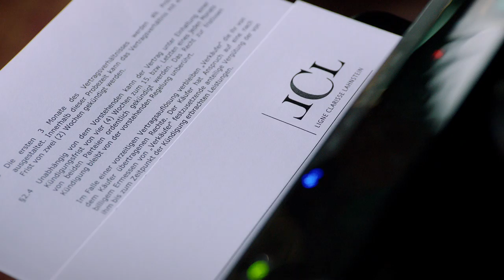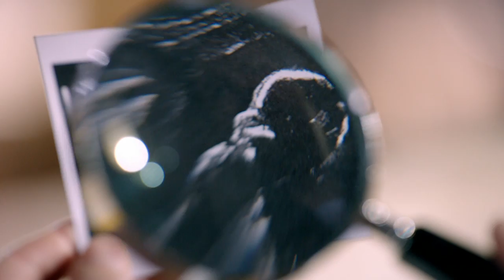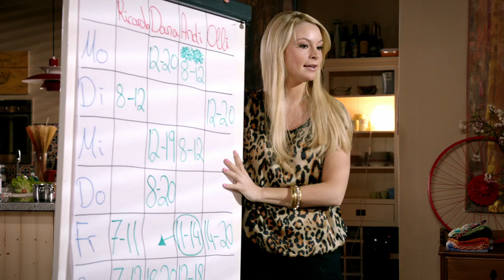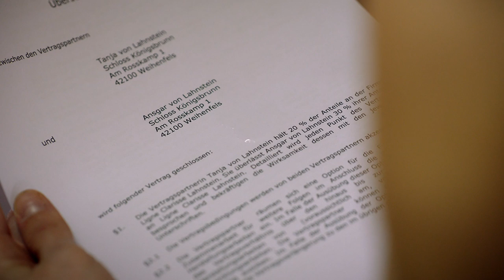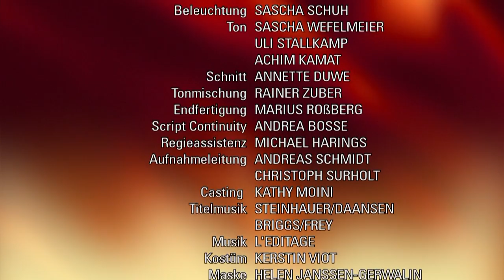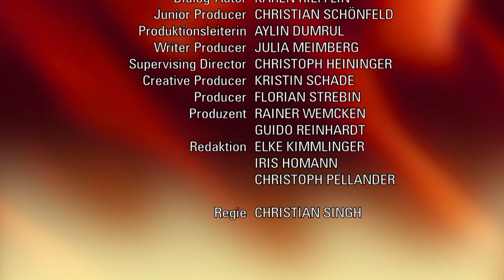Verbotene Liebe - Folge 4298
Wird Tanja Sebastian den Sex mit Ansgar beichten? Jessicas plan, eine Betreuungslösung für Maximilian zu finden, scheitert kläglich. Thomas ist überglücklich, dass er doch einen Sohn bekommt.

Tanja kommt unzufrieden aus der Schweiz zurück. Sie hat nichts gegen Ansgar in der Hand. Als sie auf ihn trifft, ahnt sie jedoch nicht, dass Sebastian ihre Position bei LCL gesichert hat. Im Kampf um die Firma lässt Tanja sich dazu hinreißen, erneut mit Ansgar zu schlafen. Als sie danach erfährt, was Sebastian für sie ausgehandelt hat, ist sie zutiefst gedemütigt  und fassungslos vor Wut. Aber sie kann es nicht mehr rückgängig machen, also verheimlicht sie den Seitensprung. Tanja ahnt nicht, dass Elisabeth sie und Ansgar beim Sex beobachtet hat. Als diese Tanjas vermeintlich geheuchelt liebevolles Verhalten gegenüber Sebastian mit ansieht, platzt ihr der Kragen, und sie bringt Tanja extrem unter Druck. Wird Tanja Sebastian ihren Sex mit Ansgar beichten?  Jessica will so schnell wie möglich wieder zurück in ihren alten Job bei ,LCL und sieht sich vor die Aufgabe gestellt, einen eigenen Betreuungsplan für Maximilian zu erarbeiten. Dabei entgeht ihr, wie sehr sie bei ihrem Versuch, die Freunde für die Betreuung einzuspannen die Grenzen überschreitet. Es kommt zum Streit in der WG, der so eskaliert, dass Jessica kurzzeitig glaubt, aus der WG geworfen zu werden. Am Ende versöhnen sich die Freunde aber wieder mit ihr und Jessica sieht ein, dass sie in ihrem Wunsch wieder zu arbeiten, Kompromisse machen muss. Thomas kann seine Enttäuschung nur mit Mühe verbergen, als er erfährt, dass es schon wieder ein Mädchen wird. Er hat sich nach drei Töchtern so sehr einen Sohn gewünscht. Aber er fügt sich in sein Schicksal und richtet, gemeinsam mit Kim und Marlene, das neue Kinderzimmer her. Er lässt sich sogar dazu hinreißen, es in zartem Rosa zu streichen. Als dann jedoch herauskommt, dass die Ärztin sich geirrt hat und es ein Junge wird, kennt Thomas Freude keine Grenzen.